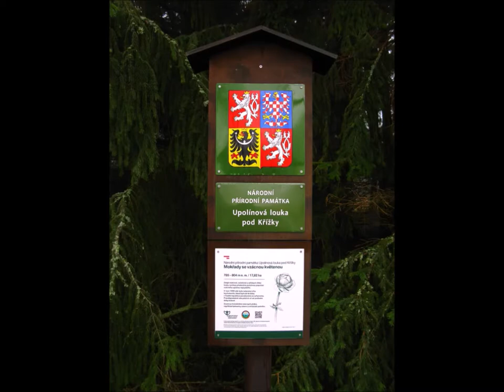Winter Wandering and Red Haired Boy